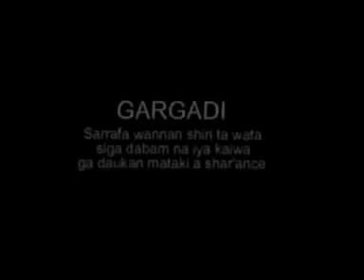Jarumai1/4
Jarumai movie hausa Niger Nigeria